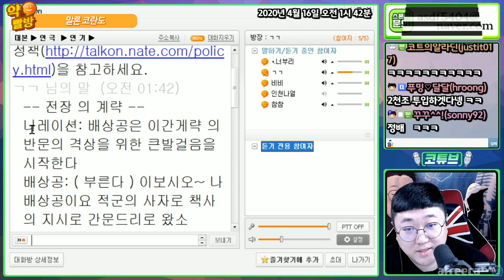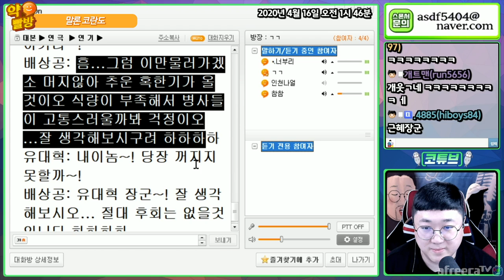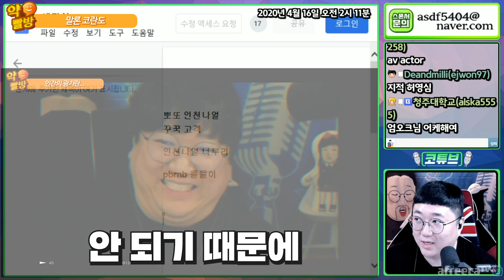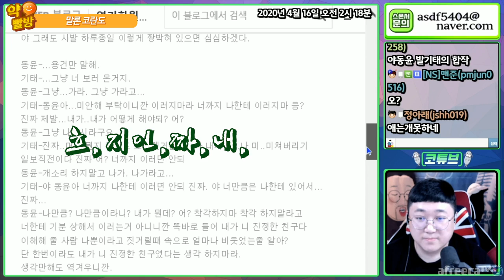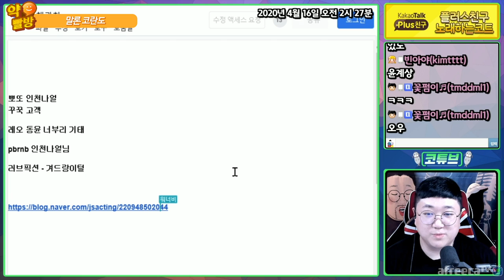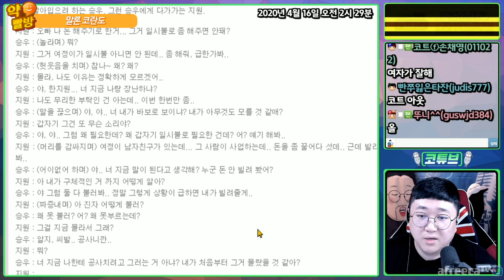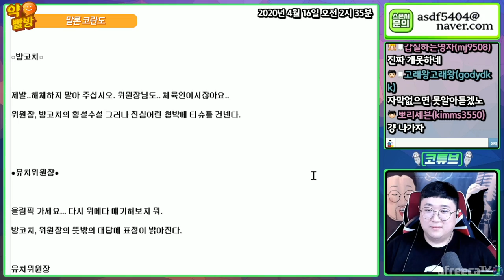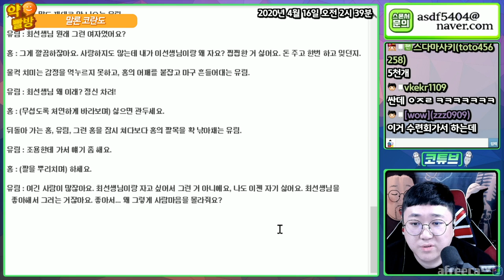🤘BJ의 삶을 택한게 너무 후회됩니다..🤘 (약빨방) [노래하는코트]